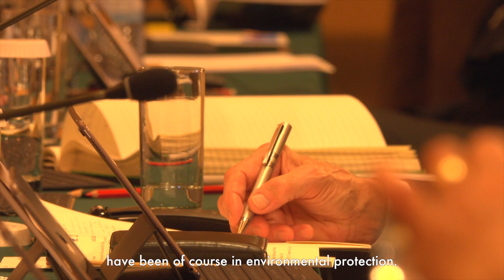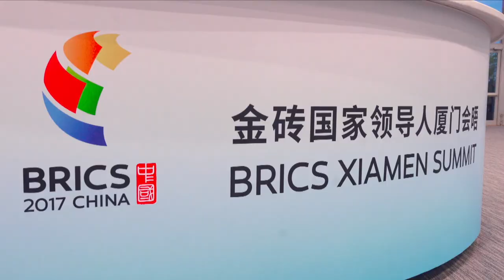Jorgen Randers: This century will be the century of China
40 years ago, China started the Reform and Opening Up. In 40 years, China has created a miracle of development. In this video, let's follow Jorgen Randers, professor emeritus at BI Norwegian Business School, to witness the change of China, to see how does China lift up the world's largest population out of poverty, to see how does China contribute to improve the environment.

Jorgen Randers
Professor Emeritus, BI Norwegian Business School

"This century will be the century of China. The last century was the century of the United States. You know that crossover point might have been in 2017 and that this is as I expected and I'm very pleased and very proud of China that in Davos President Xi went out and said exactly what should be said. You know that it is important to stick together, to fight for the future of mankind as one unit rather than you know scrabbling between the nations. You will succeed. You know China will be a great place in 2050."